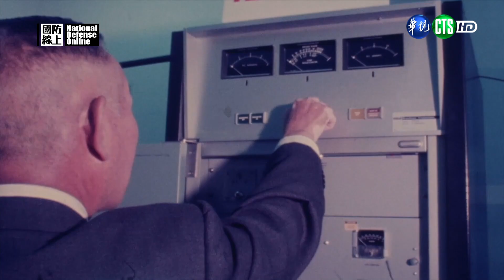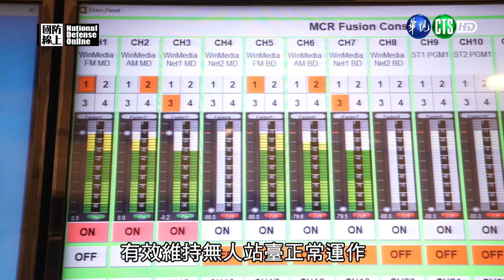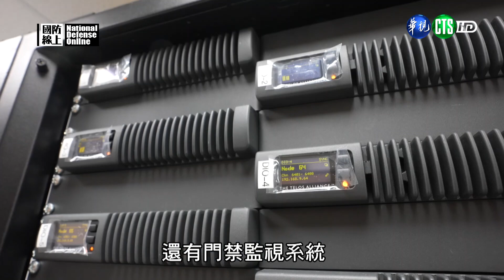國防線上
111.6.30